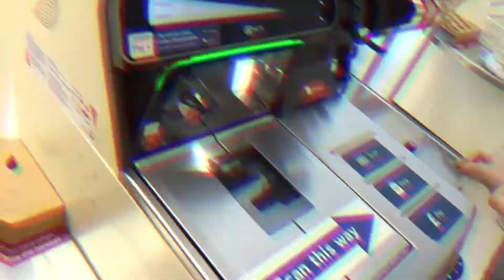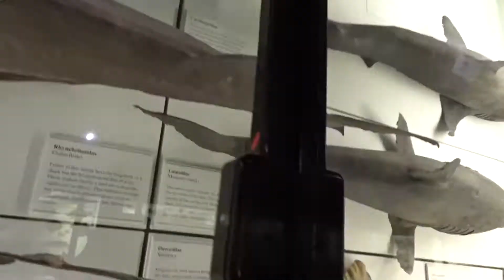Our trip to the Tring National History Museum & Dunstable Downs. (Sony HX80)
We had a day off a few weeks ago and decided to explore somewhere new.  Here is the vlog from our day out to the National History Museum in Tring, followed by a nice walk along the Dunstable Downs. All shot on my Sony HX80.